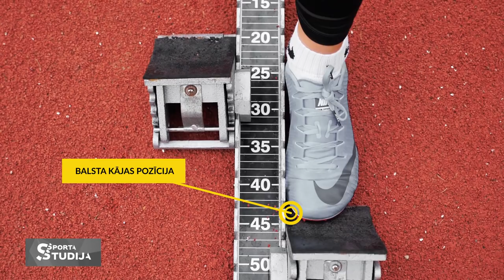Sindija Bukša 200 metru sprints / SPORTA ABC /